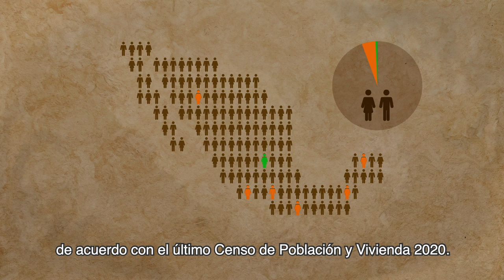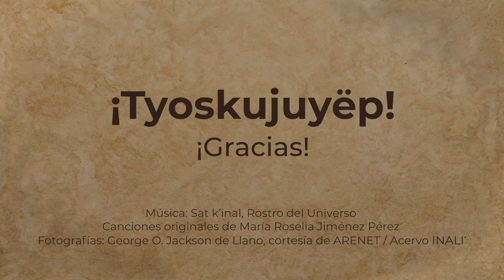Diversidad Lingüística. Audio en lengua Ayuujk (mixe).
México es uno de los países con mayor diversidad lingüística y cultural, en esta cápsula se hace un recuento de la cantidad de lenguas que se hablan en el país, el número de hablantes de lenguas originarias, se enumeran las lenguas más habladas y se explica también cuáles son las lenguas en riesgo de desaparecer.

Finalmente se señala la importancia de concientizar a la sociedad en general y de impulsar políticas públicas que promuevan las lenguas indígenas, poniendo en el centro de los procesos de revitalización a los hablantes.